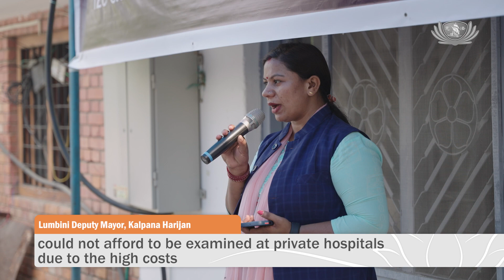Health screening for electric trishaw riders to protect health and life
Tzu Chi is concerned about the health of Lumbini residents and has expanded its health screening program for more people in the community. This time, Tzu Chi collaborated with Lumbini Hotel and Tourism Association to promote health screening  for electric trishaw riders and hotel staff. About 300 trishaw riders participated in this program.